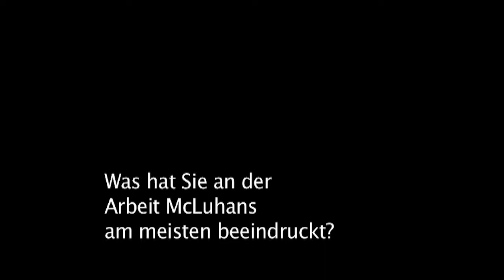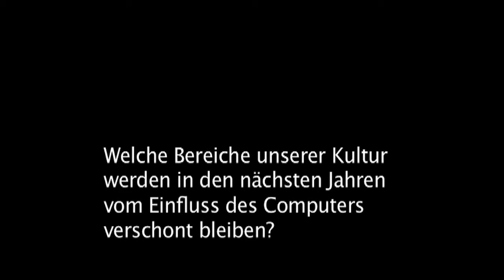Jens Schröter über McLuhan (2007)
Interview mit Jens Schröter bei der Konferenz: »Re-Reading McLuhan – An International Conference on Media and Culture in the 21st Century«, Schloss Thurnau 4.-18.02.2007 (Konzept und Organisation: Martina Leeker, Kerstin Schmidt, Universität Bayreuth, mit Derrick de Kerckhove).

Bisher veröffentlicht auf einer DVD in: »McLuhan neu lesen. Kritische Analysen zu Medien und Kultur im 21. Jahrhundert«, hg. v. Derrick de Kerckhove, Martina Leeker, Kerstin Schmidt, Bielefeld: transcript Verlag 2008

Die Interviews werden zugänglich gemacht im Rahmen der Publikation: »Ein Medium namens McLuhan: 37 Befragungen eines Klassikers«, hg. v. Peter Bexte und Martina Leeker, Lüneburg: meson press